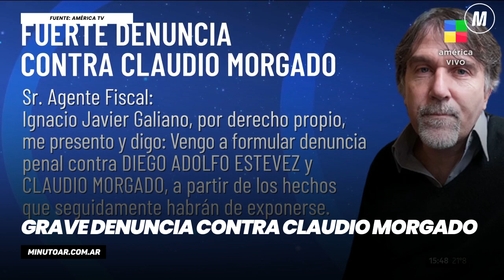Grave denuncia contra Claudio Morgado- Minuto Argentina